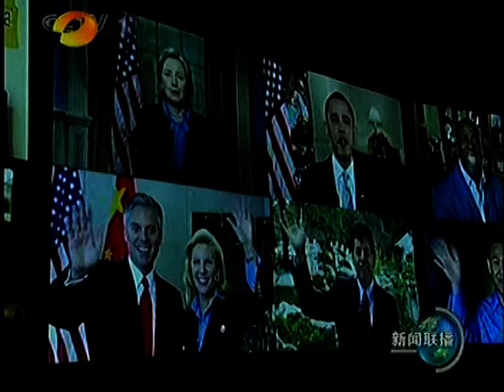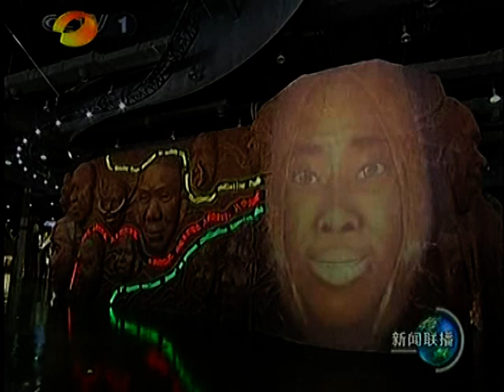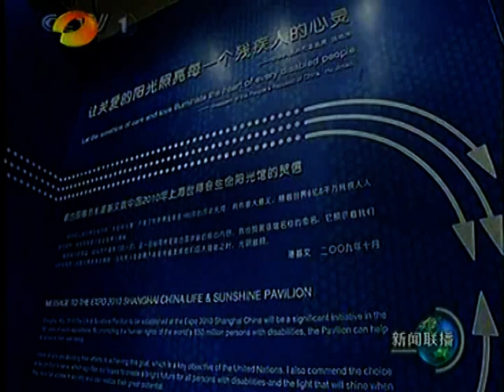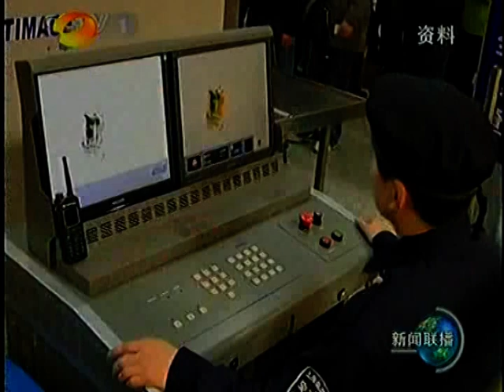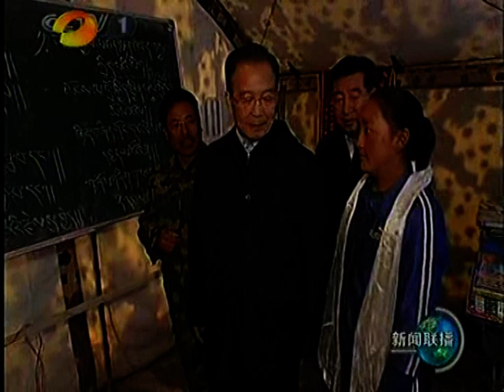胡錦濤 中国改革开放发展时代